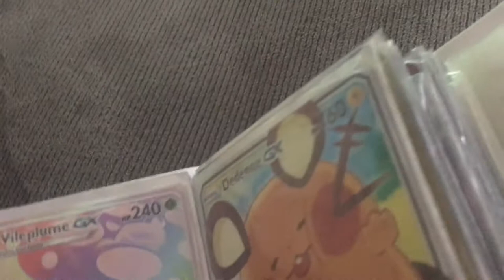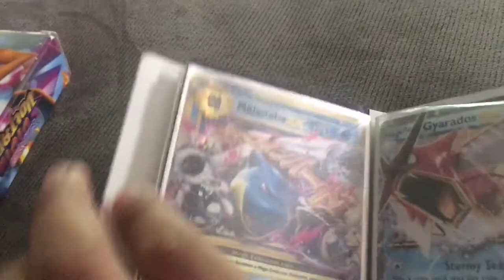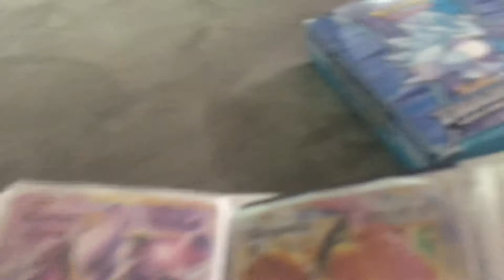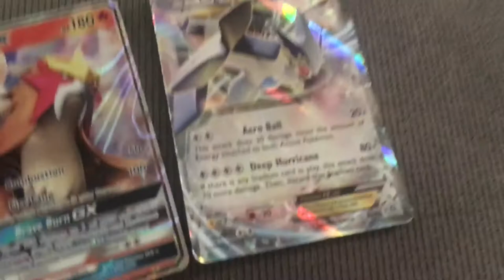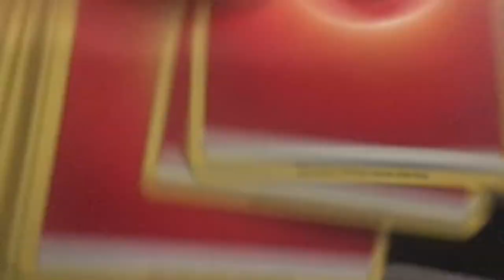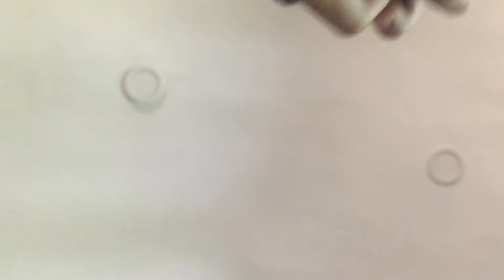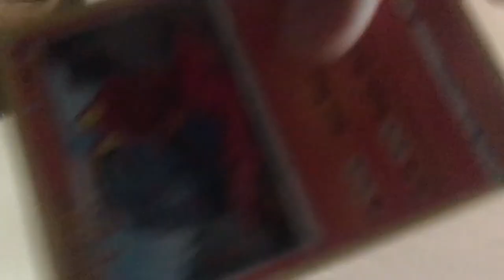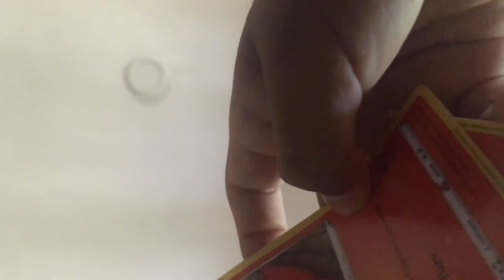My Mini Binder Showcase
Today we’re looking at my mini binder of Ex’s, Gx’s, V’s, and V Maxes.